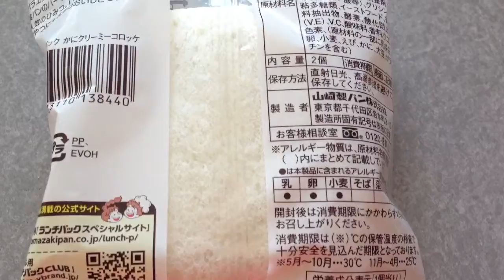Lunch pack / ランチパック かにクリーミーコロッケ(濃厚なカニクリーム)【Oxward Movie Dictionary/オックスワード動画辞典】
ヤマザキのランチパック   かにクリーミーコロッケです。

贅沢な「ビストロヤマザキ」シリーズです。

カニ入りのクリームコロッケとタルタルソースがサンドされています。

カニの味がとても濃厚で、タルタルソースの酸味とマッチして美味しいです。

分厚くてボリューム満点です。

カロリーは1個225kcalです。